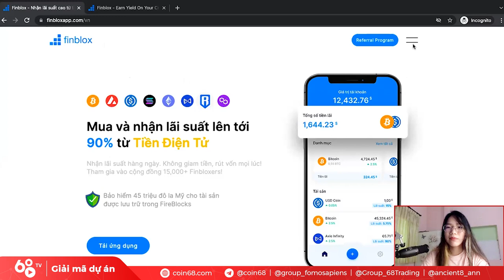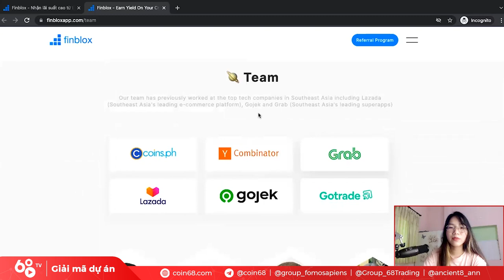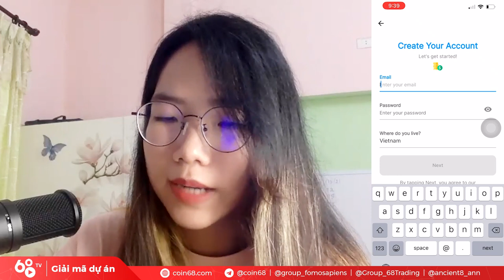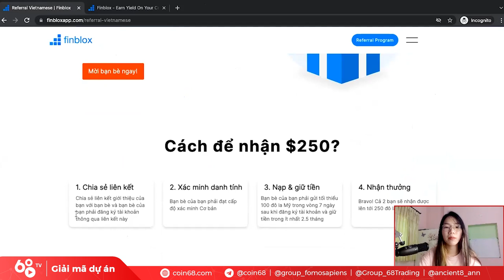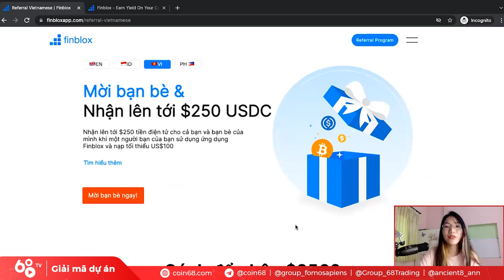Giải mã dự án: Finblox - Ứng dụng gửi tiết kiệm tiền mã hóa hưởng lãi cao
Trong thị trường tiền mã hóa, có những người chọn chiến lược giao dịch "lướt sóng", tuy nhiên, cũng không ít người đi theo trường phái chỉ mua và hold những đồng coin tốt. Nếu bạn là holder, làm sao để tối ưu lợi nhuận từ những đồng coin trong ví?

Finblox là một dự án giúp bạn trả lời câu hỏi trên. Đây một nền tảng đầu tư trả lợi nhuận hàng năm với lãi suất hấp dẫn, tạo ra lợi nhuận thông qua một loạt chiến lược, bao gồm cả việc cho các tổ chức tài chính hoặc các giao thức tài chính phi tập trung đáng tin cậy vay tài sản.

Trong video ngày hôm nay, hãy cùng Coin68 tổng hợp những thông tin và trải nghiệm sử dụng Finblox nhé!

Cập nhật tin tức Coin68 liên tục tại:
Lưu ý: Nội dung video chỉ nhằm mục đích cung cấp không tin, không phải lời khuyên đầu tư. Quý khán giả nên tự tiến hành nghiên cứu trước khi đưa ra các quyết định có ảnh hưởng đến bản thân hay doanh nghiệp của mình và sẵn sàng chịu trách nhiệm cho những lựa chọn của bản thân.